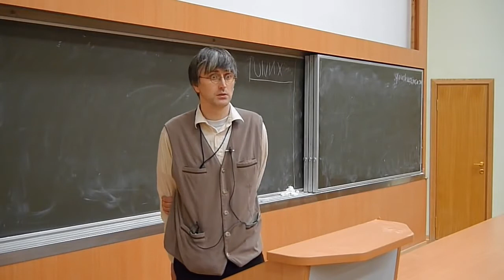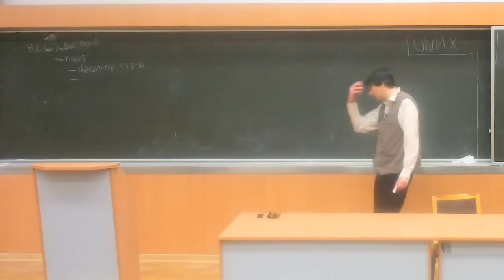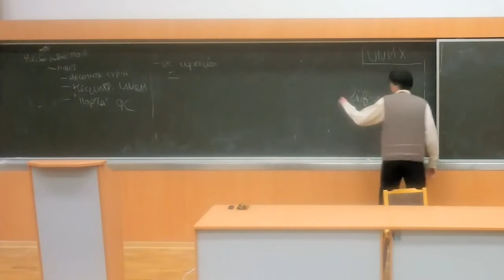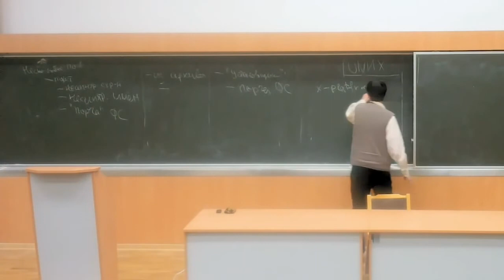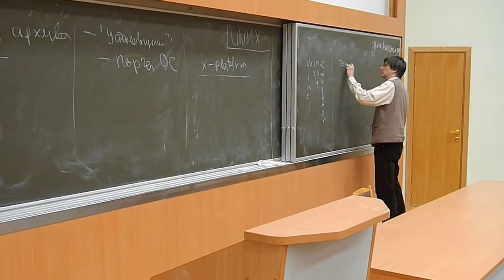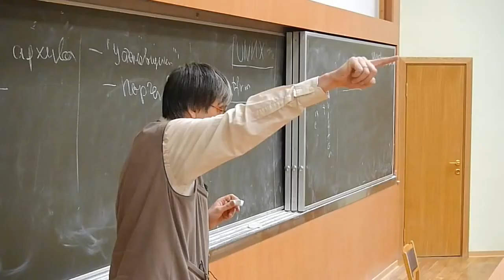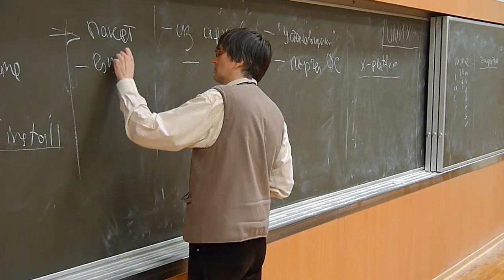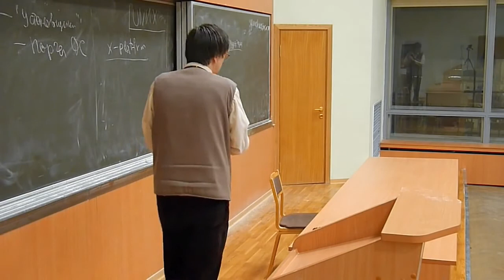[UNИX] GNU/Linux — №06: ПО не из хранилища дистрибутива (2011-11-02)